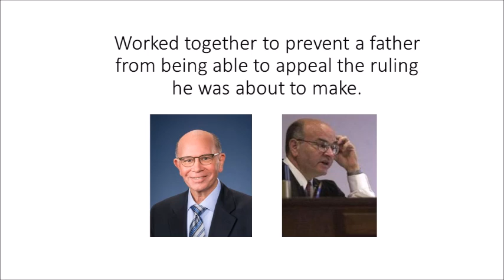Vote NO for MonachiNO in Broome County Family Court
Sandy MonachiNO was reported for misleading the Broome County Family Court 6 times. He and Judge Pines worked together to prevent a father from being able to appeal the ruling Pines was about to make. Sandy Monachino is everything that is wrong with the family court today.